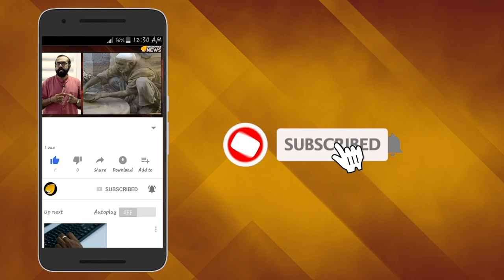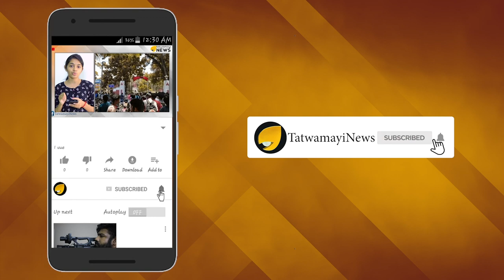അന്നദാന പ്രഭുവിൻ്റെ തിരുനടയിൽ അന്നം മുട്ടുമോ?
ശബരിമലയിൽ ഭക്ഷണശാലകൾക്കൊന്നും ഇതുവരെ കോണ്ട്രാക്റ്റു കൊടുത്തിട്ടില്ല.ഭക്തർക്ക് ആകെ ആശ്രയം ദേവസ്വം ബോർഡിന്റെ അന്നദാനം മാത്രം. അത് ലക്ഷക്കണക്കണക്കായ ഭക്തർക്കു അപര്യാപ്തം.അയ്യപ്പ സേവാ സംഘത്തിനും അന്നദാനം നടത്താൻ അനുമതി ഇല്ല.